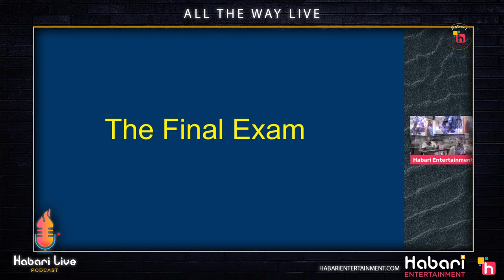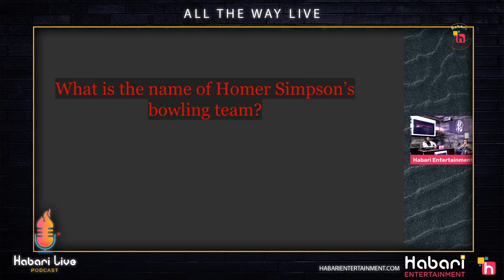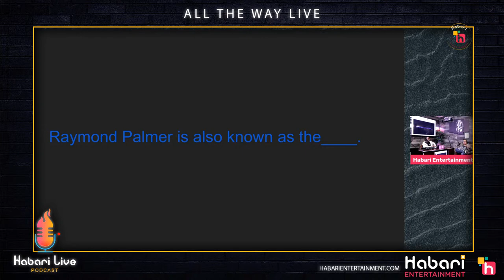David Quiroz Night Of The Chihuahuas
Podcast Habari Entertainment presents Habari Live Episode 18 David Quiroz - Night Of The Chihuahuas